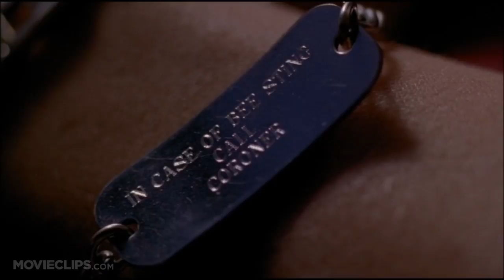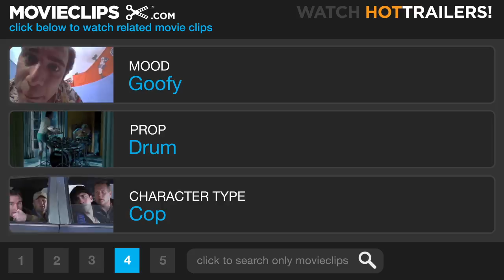Shriek If You Know What I Did (8/10) Movie CLIP - Weed Whacker (2000) HD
CLIP DESCRIPTION:
The killer goes after Barbara (Julie Benz) with a weed whacker.

FILM DESCRIPTION:
Several of the biggest teen horror hits of the 1990s get slashed in this satiric comedy. Hagitha Utslay (Tiffani Amber Thiessen) is a television reporter with Empty-V News who is covering a series of murders that have the students of Bulimia Falls High School quaking in their boots. The school's principal (Coolio) knows something must be done and decides to hire a top security force to protect the student body; unfortunately, he has to settle for Doughy (Tom Arnold), an inept rent-a-cop who recently lost his job patrolling a shopping mall. Shriek If You Know What I Did Last Friday the 13th also features Shirley Jones, Simon Rex, Majandra Delfino, and Jimmie Walker; the film was directed by John Blanchard, who previously helmed episodes of the television series The Kids in the Hall and SCTV.

CREDITS:
Cast: Chris Palermo, Julie Benz, Steven Anthony Lawrence, Tiffani Thiessen, Tom Arnold
Director: John Blanchard
Producers: Doug Blake, Harold Bronson, Kai Ephron, Richard Foos, Joel Morrish, Stephen Nemeth, Andrew Ooi, Robert Shaw
Screenwriters: Sue Bailey, Joe Nelms